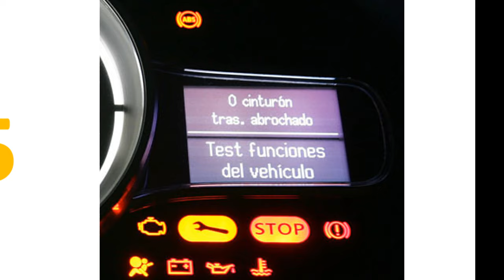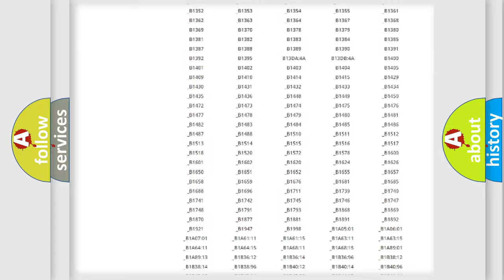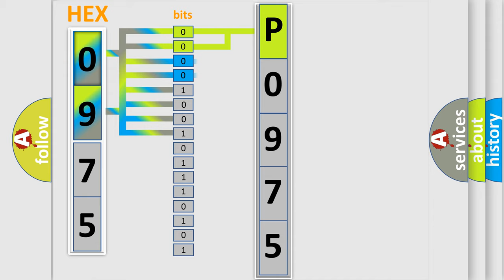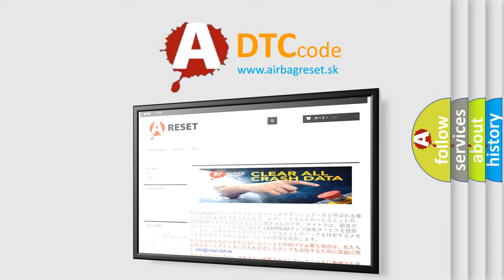DTC Lincoln P0975 Short Explanation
Contents:
0:21 Basic DTC analysis according to OBD2 protocol standard.
1:48 Insight into programming
2:58 A diagnostically understandable description of the Diagnostic Trouble Code
3:05 Basic error definition

Make:
Lincoln
Code:
P0975
Definition:
Lost Communication with Driver Motor Control Module
Description:
Error in reception from inverter with converter assembly (MG ECU) via serial communication (no reception)
Cause:
 Wire harness or connector Inverter with converter assembly Hybrid vehicle control ECU PCU fuse